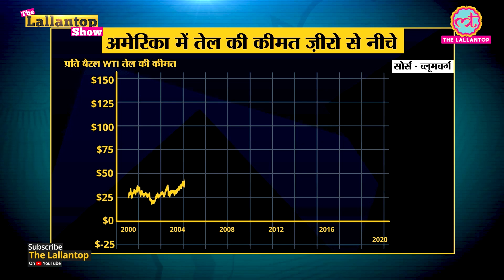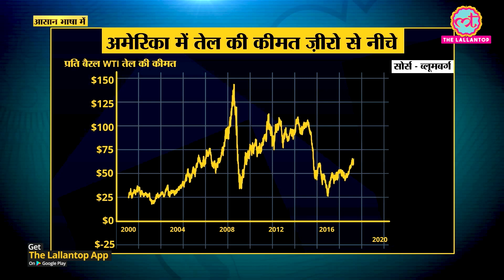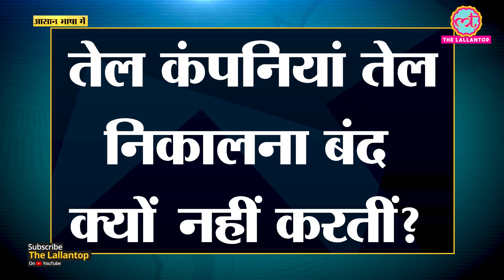Covid19 के चलते Crude Oil price zero से कम होने की वजह ये है | WTI Crude |NYMEX | Brent Crude | Opec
The price of US benchmark WTI crude oil plunged below Zero on April 20th. This happened for the first time in history. Saurabh Dwivedi explains what this means for oil economy and how it may affect Indian oil prices.